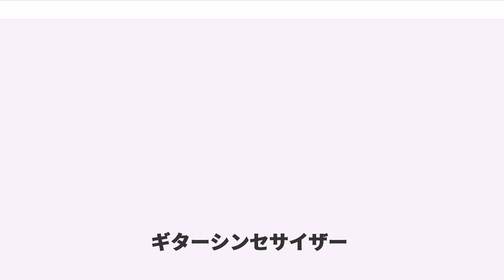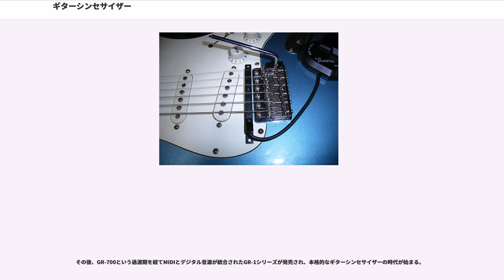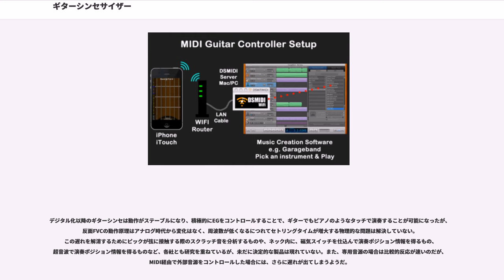ギターシンセサイザー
ギターシンセサイザー（"Guitar Synthesizer"）とは、広義には信号処理技術を使って、ギターでシンセサイザーと同様な音色を実現する装置や楽器のことである。

また狭義には、シンセサイザーを駆動するコントローラーデバイスとしてギターを使う方式を指す事が多い。この方式では、ギターの弦振動を音程及び音量情報に変換し、そのデータでシンセサイザーをコントロールする。

ギターシンセサイザーは最初1970年頃にエフェクタの形で登場したが(広義の定義)、1970年代後半から「ギターによるシンセサイザーのコントロール」が重視されるようになった(狭義の定義)。その後1990年代前半DSPによるモデリング処理が導入されると、狭義の定義には収まりきらなく、モデリングギターという新しい造語で区別されるようになった。

代表的なアナログ・ギター・シンセサイザー（以下ギターシンセ）の例を示す。

まず、ギターの弦振動を拾うピックアップには、6弦独立ピックアップ（Hexa Divided PickUP）の使用が一般的である。これは、各弦の振動を個別に捉える特殊なピックアップで、和音の入力を避けることを目的としている。

入力された音声信号はヘッドアンプによって増幅され、エンベロープ・フォロワー（以下EF/Envelope Follower)とコンパレーターに送られる。コンパレーターで整形された信号は、周波数・電圧変換回路 （Frequency to Voltage Converter、以下FVC) に入力される。これは、矩形波を微分したスパイク波でコンデンサーを充電することで周波数を電圧に変換する回路で、入力周波数に比例した電圧が出力される。FVCの出力はHz/V方式なので、必要に応じて1V/Oct方式への変換を行う。EFで取り出されたエンヴェロープ（Envelope/ENV）信号電圧はVCAやVCFをコントロールする。ENV信号を元にGATE信号をジェネレートし、エンベロープ・ジェネレーター（EG）やピッチ固定用のサンプル&ホールド（S/H）をコントロールすることもあるが、調整が難しく、ギター演奏のニュアンスを重視する場合は、あまり必要のない機能かもしれない。実際、GR-300ではEGやS/Hは省略されている。

ギターシンセは、基本的に弦振動という不安定な物理現象をデータに変換する構造のため、その実用化が難しく、安定して演奏を行える製品の登場はシンセサイザーへのMIDI/マイコンシステムの導入を待たねばならなかった。

ローランド社から1977年に発表されたGR-500モノフォニック・ギターシンセサイザーは、MIDI導入以前に発表された最初の実用可能なギターシンセサイザーだろう。

このシステムは6弦独立ピックアップを搭載した専用のギター・コントローラーと、24ピンケーブルで接続されるシンセサイザー本体で構成されていた。シンセ音源はモノフォニックだが、6弦独立ピックアップからの信号にはそれぞれ個別にファズ・エフェクト回路が設けられていた。その他のプロダクションモデルとしてはアープ社のモノシンセ、Odysseyシリーズをベースに開発されたAVATAR（1977）が有名だった。こちらも、システムの構成はGR-500とほぼ同等である。ただ、いずれのモデルにも言えたことだが、そのプレイヤビリティーは必ずしも良好とは言い難い代物だったようだ（ジョン・マクラフリンやジェフ・ベックがネガティブな発言のインタビューを残している）。ただし、同時期（1979－1982）に当時ニューヨーク在住の日本人ギタリスト川崎燎がGR-500を基にして改良、開発した彼独自のギターシンセとそれを駆使して録音された一連のアルバム群の成果は現在でも一目／一聴に値する。

アープではほぼ同時期にCENTAURというポリフォニック・ギターシンセのプロトタイプが製作されていたが、そのプロジェクトは膨大な資金を費やして頓挫している。アープの斜陽はこのCENTAURの失敗によるという。

そして1980年代初頭にローランドGR-500の後継機種、GR-300が発表される。この製品は初の実用的ポリフォニック・ギターシンセであり、その良好なプレイヤビリティーから多くのミュージシャンに支持されることになる。システム構成は、GR-500シリーズと同じく、6弦独立ピックアップを搭載した専用ギター・コントローラーと、24ピンケーブルで接続されるシンセサイザー...